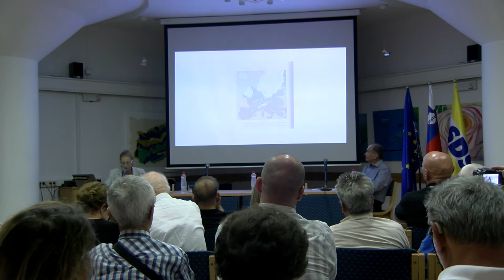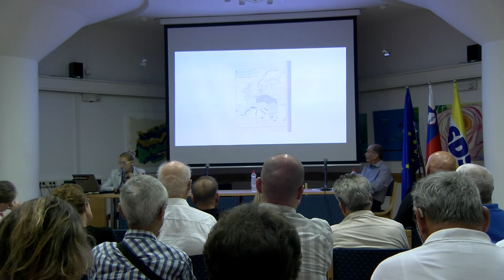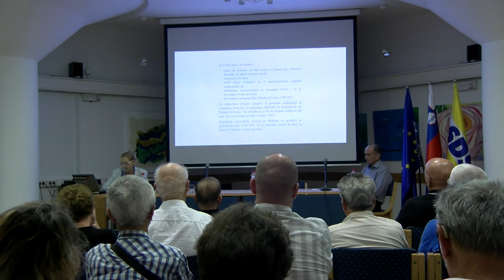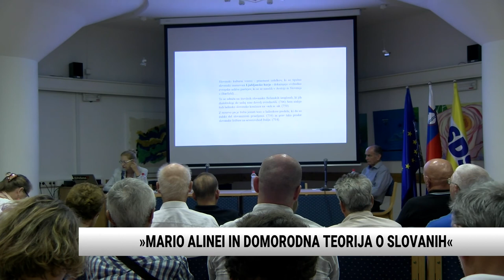[Video Slovenija] 09.08.2017 Nova24TV: Mario Alinei in domorodna teorija o Slovanih